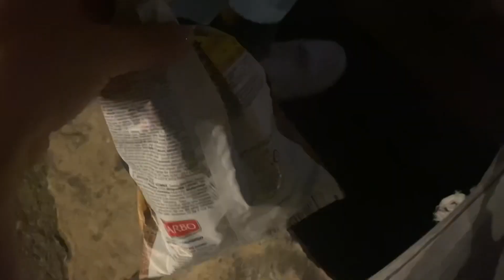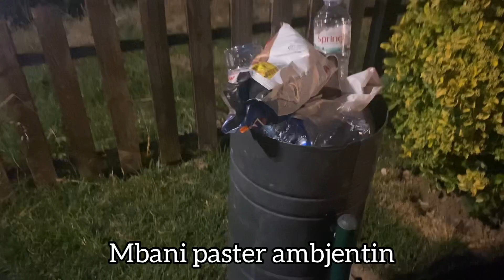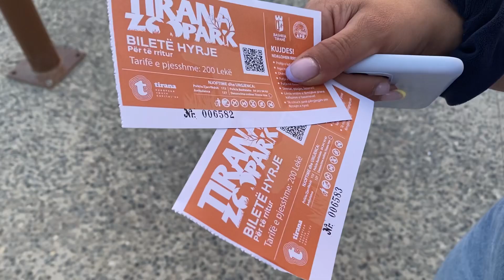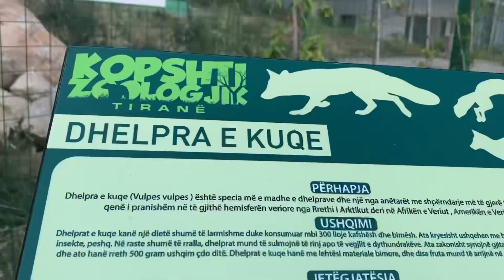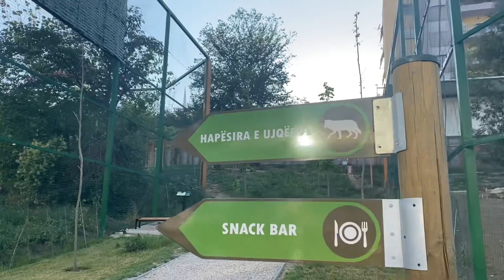Ikim bashke te Kopshti Zologjik i Tiranes 🥰 ishte i mbyllyr 😩